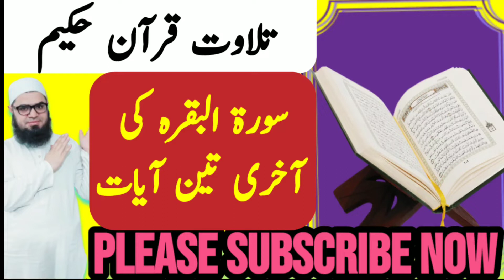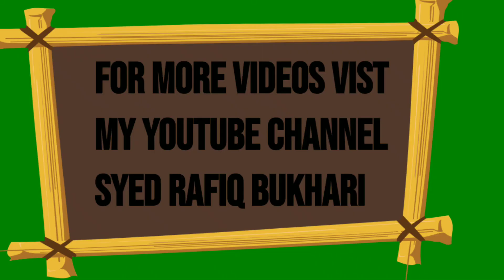SURAH AL BAQARAH KE LAST 3 AAYAH BY SYED MUHAMMAD RAFIQ BUKHARI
Intahai  aham  QUR'AN  ka maqam  please  zroor  sunain.
Jazak Allah o khairan